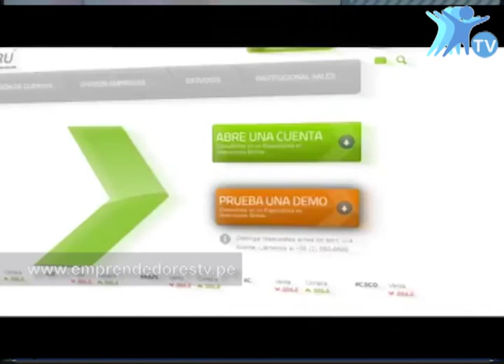Compra y Venta de Acciones por Internet - Rodrigo Lama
Entrevista a Rodrigo Lama - Gerente Comercial de FOREXPERU, quien nos habló sobre la empresa y compra y venta de acciones por Internet.